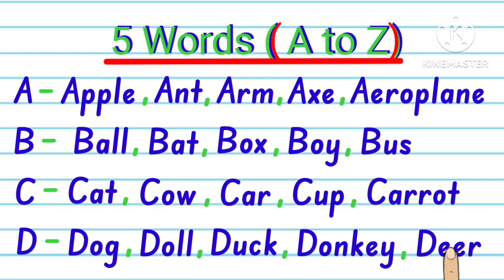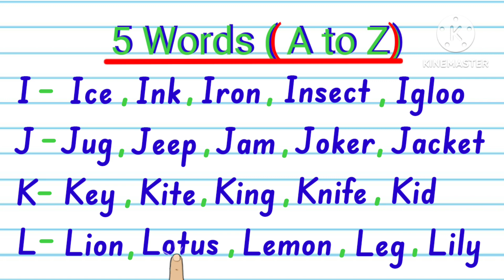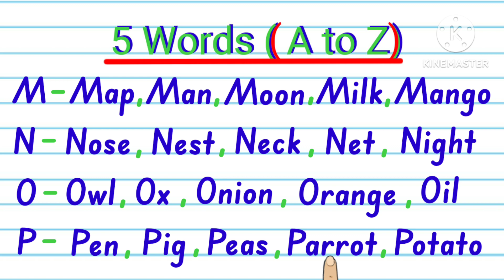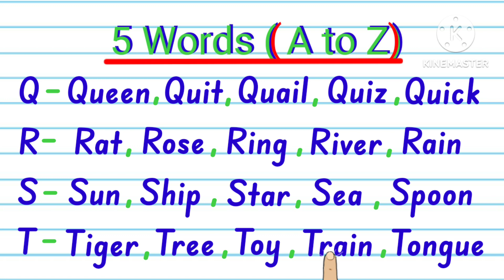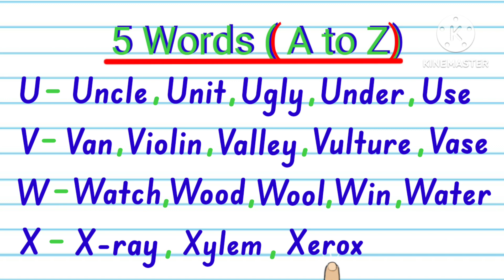A to Z alphabet 5 words/Five words A to Z/ A to Z five five words/five five words of each alphabet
write five five words from each letter of alphabet a to z five words a to z in english
5 words from a to z
write 5 words each of all english alphabet a to z a to z new five words
a to z alphabet with spelling for 5 words a to z alphabet with spelling for 5 words for learning